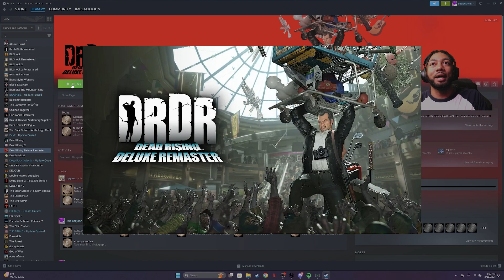The Bozo Fight Strategy | Dead Rising Remaster Pt 2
Welcome back to some more Dead Rising,  Time to kill the clown, and rescue ALL 50 Survivors.  One dummy at a time...